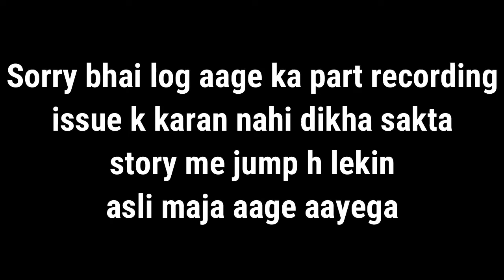Bank Robbery Scam | Red Dead Redemption Gameplay #22 | Gamer Heartbeat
red dead redemption 2 techno gamerz
red dead redemption 2 4k
rdr2
rdr2 gameplay
rdr2 trailer
rdr2 online
rdr2 techno gamerz
rdr2 vs gta 5
rdr2 ending
rdr2 soundtrack
rdr2 review
rdr2 easter eggs
gta v
gta 6
gta 4
red dead redemption 2 hindi
rdr2
rdr2 gameplay
open world game
beatboyshub
live insaan
mythpat
ujjwal
techno gamerz
rdr2
rdr2 gameplay
open world game
beatboyshub
live insaan
mythpat
ujjwal
techno gamerz
rdr2
rdr2 gameplay
open world game
beatboyshub
live insaan
mythpat
ujjwal
techno gamerz
rdr2
rdr2 gameplay
open world game
beatboyshub
live insaan
mythpat
ujjwal
techno gamerz
rdr2
rdr2 gameplay
open world game
beatboyshub
live insaan
mythpat
ujjwal
techno gamerz
GTA
GTA RP
GTA V
HTRP
DYNAMO
DYNAMO GAMING
HYDRA DYNAMO
TEAM HYDRA
DEXTER MORGAN
DYNAMO DEXXTER
SHIVA NAYAK
DYNAMO SHIVA
HYDRA SHIVA NAYAK
DYNAMO DEXTER
dynamo htrp
dynamo vagos
dexter vagos
pubg mobile india
dynamo pubg
season 18
dynamo rp
CarryMinati
Carryminati gaming
carrisLive, Gaming
Livestream
Indian gamingpubgpubg mobile
slayypop
gaming
spiderman game
indian game
spiderman
slayypoint
PUBG MOBILE
PUBG MOBILE CARRYMINATI
PUBG RUSH
PUBG MONTAGE
BeastBoyShub
bbs
hindi gamer
beastboyshub subnuatica
subnautica below zero
subnautica beastboyshub
Triggered Insaan
Live Insaan
funny
comedy
gta 5
hitman
gta 5 funny
GTA
GTA 5
GTA ONLINE
PC
gta 5
best moments
aj gaming
arish khan
hindustan gamer
chapati hindustani gamer
techno gamerz
minecraft
minecraft in hindi
minecraft gameplay
minecraft house
minecraft videos
mythpat
live insaan
dream
mr beast
ujjwal
techno gamerz